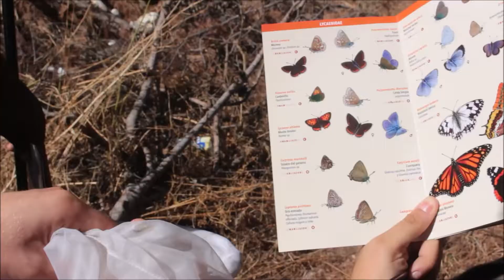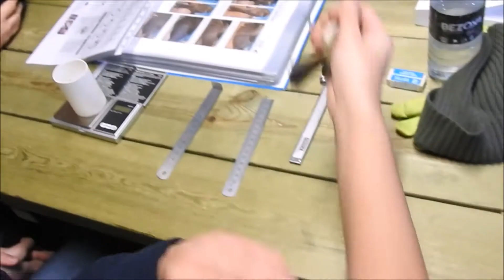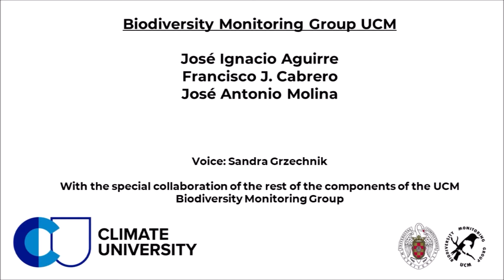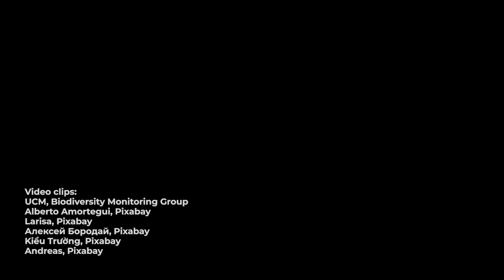Standarized biodiversity monitoring programs - Aguirre, Molina & Cabrero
José Ignacio Aguirre, Biodiversity Monitoring Group, Complutense University of Madrid
José Antonio Molina, Biodiversity Monitoring Group, Complutense University of Madrid
Francis´sco J. Cabrero, Biodiversity Monitoring Group, Complutense University of Madrid

Biodiversity.now
Climate University
2022